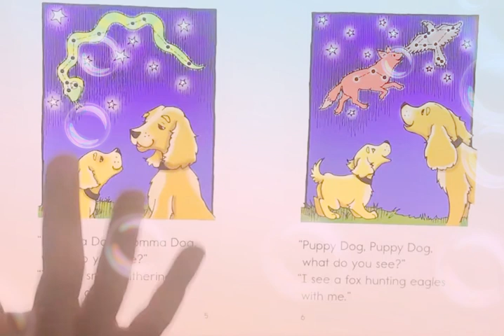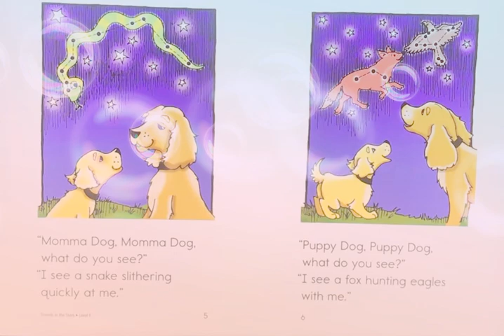Friends in the star read by Isabella